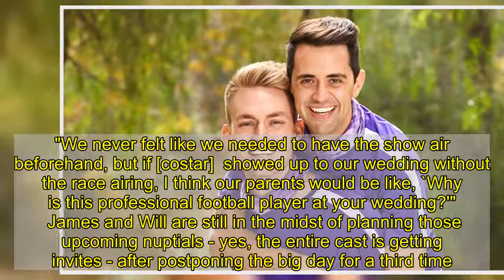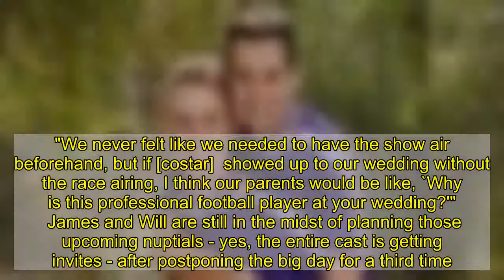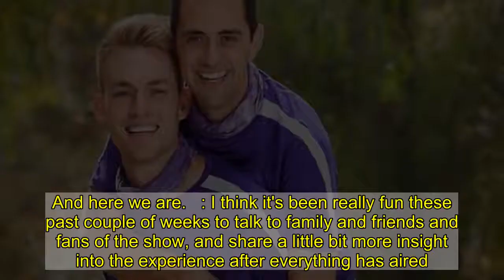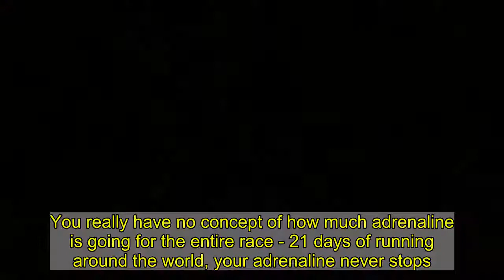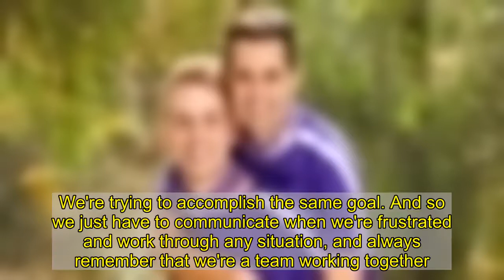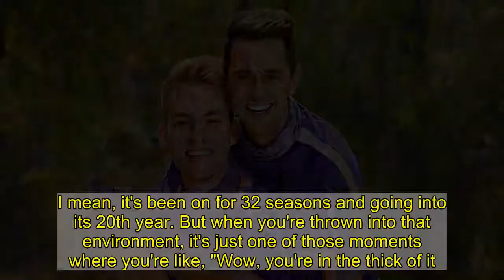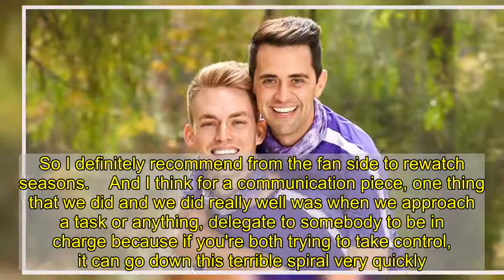`Amazing Race' Winners James Wallington and Will Jardell on Being the First LGBTQ Couple to Get Enga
A dream come true. That's how longtime loves  and  describe their winning journey on The Amazing Race, which not only ended in a $1 million dollar prize, but also in a surprise proposal.   Will, 30, tearfully got down on one knee on the mat at the finish line to a shocked James, 31, after coming in first place - and becoming the first LGBTQ couple to get engaged on the CBS reality series.   "Growing up, for us, watching reality TV was our first exposure to LGBTQ people in the real setting that weren't actors or weren't portraying some story in a movie or a television show," Will tells Us exclusively. "That became our outlet as young people to see real people living out their truth. So for us be able to run the race as a gay couple - for the show to never mention that we're gay, to just refer to us as a dating couple - was huge. And then to end the season with us winning and then also getting engaged was massive for the show to showcase that."   James adds, "I don't think we realized the gravity of that in the moment until after we wiped our tears away and hugged it out, kissed it out, whatever. [Host] , in that downtime, looked at us and even said, `This is a big moment for you guys and for your community that I want to make sure you guys have said everything you want to say.' I think that's when it slowly started to hit us. We didn't realize that this was bigger than us. So I just really appreciated Phil taking that moment to point that out to us. That was really cool."   The couple, who were huge fans of the show and auditioned several times before being cast for season 32, then had to wait two years for the show to even air after filming due to the ongoing coronavirus pandemic, all while trying to keep the details of their engagement under wraps.   "That whole time, we're trying to plan our wedding and maneuver around the show," Will says. "We never felt like we needed to have the show air beforehand, but if [costar]  showed up to our wedding without the race airing, I think our parents would be like, `Why is this professional football player at your wedding?'"   James and Will are still in the midst of planning those upcoming nuptials - yes, the entire cast is getting invites - after postponing the big day for a third time. "It was supposed to be October 2020 and then we pushed it to March 2021. And now we're pushing it to December," James tells Us. "We feel like that's more than enough time to get everything under control and hopefully have a really good time."   The duo met back in 2014 while attending the same events (Will was runner-up on cycle 21 of America's Next Top Model and James competed in the 2013 CW series Capture alongside his sister Rebecca) and "hit it off right away" after bonding over their love for reality television.   That passion means the now-fiancés would have no doubt in their response if called to run the race again. "Absolutely," James says without hesitation. "We would totally be down, in a heartbeat. You can't sa